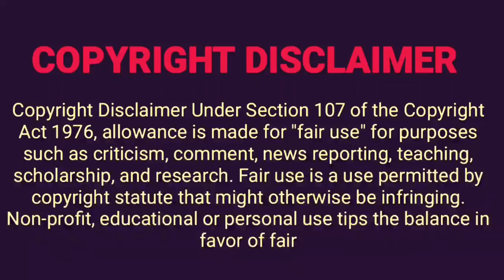Now BCCI President Ganguly he removed kohli rohit & ravisasthiri for coming match squard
Coming up next Indian cricket team they are going to play in England first ever test World Cup test Championship final India vs New Zealand on June 18th

After this series Indian cricket team they are playing cricket match against this team, but this series BCCI President Ganguly he was decided Virat Kohli Rohit Sharma jasprit bumrah coach Ravi Shastri, Di press and a chance to Indian player to play the series on July

@CRICKETகிரிக்கெட்